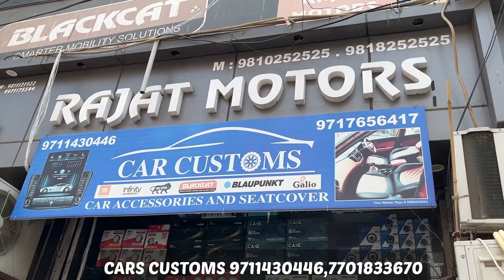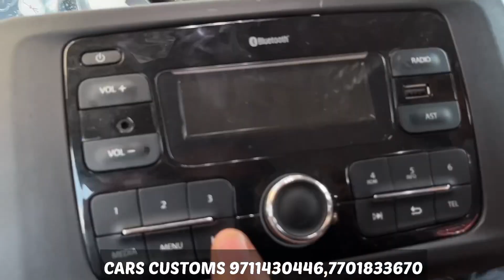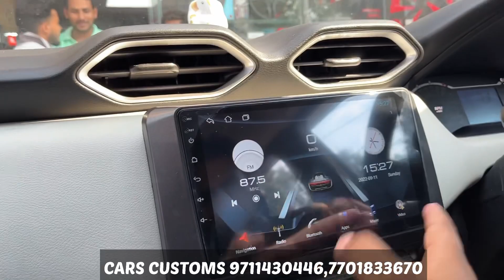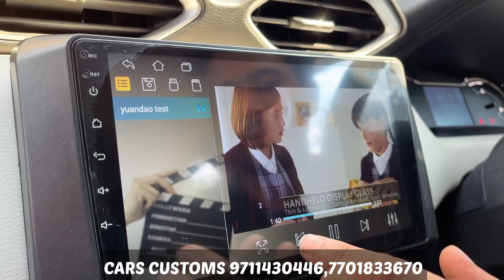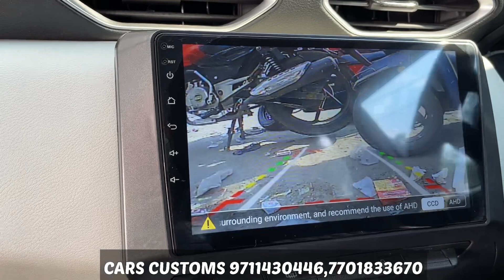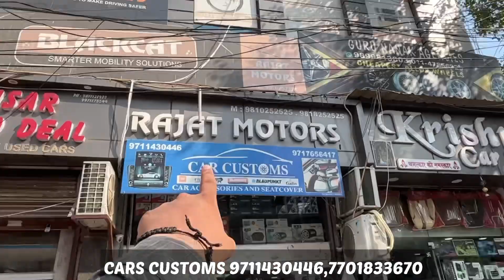2022 NISSAN MAGNITE FROM UK FULL MODIFICATION🔥NISSAN MAGNITE🔥MAGNITE MODIFIED🔥WITH PRICE🔥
CARS CUSTOMS
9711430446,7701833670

1. Instagram :-

2. Snapchat :-